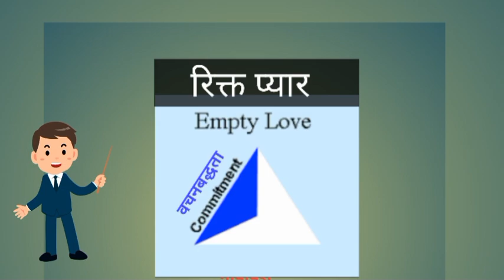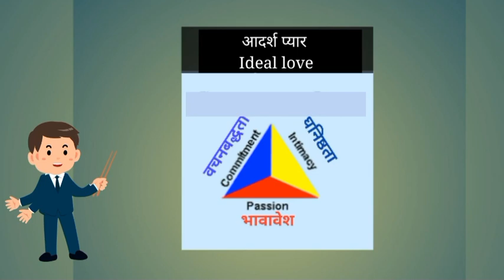मनोविज्ञान के अनुसार प्यार क्या है? II Psychology Love Theory II by Dr.Abhishek Singh II